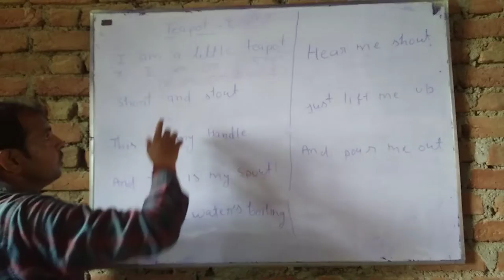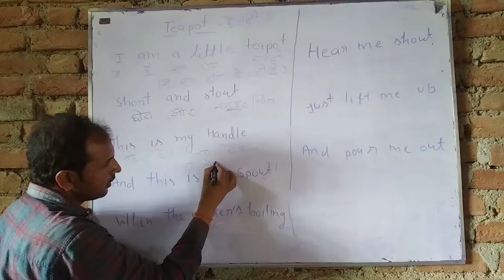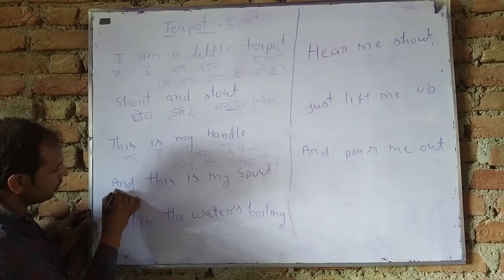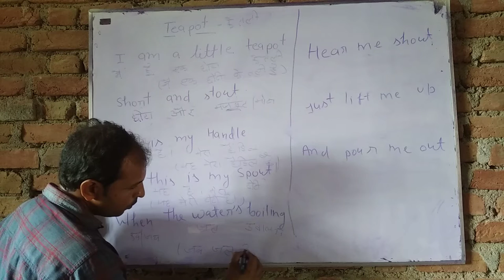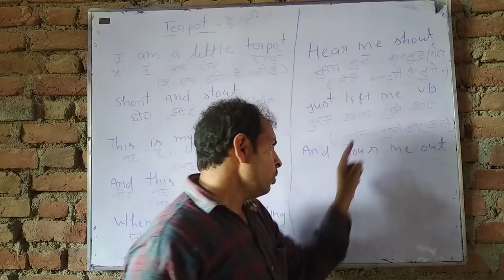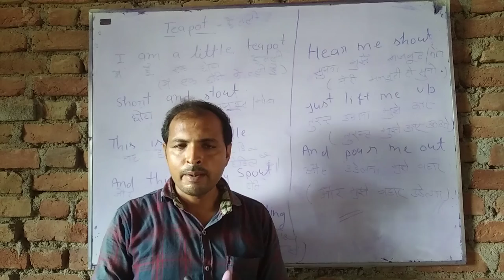Lesson-3 teapot english 🌈rainbow-arvind sir